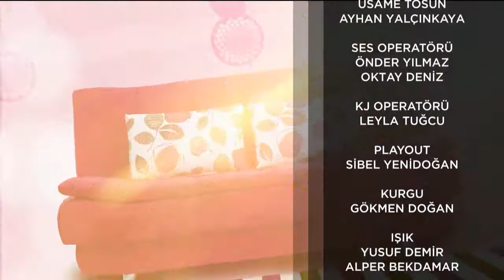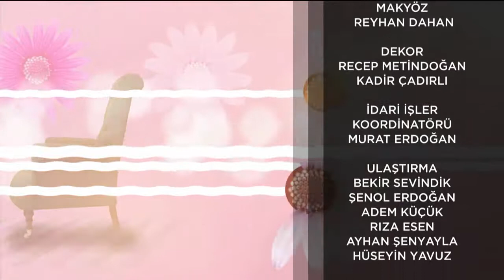Ev Hali 56.Bölüm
Sunucu Psikolog ve Aile Danışmanı Tuba Kılıç
KONUKLARI
Din İşleri Yüksek Kurulu Uzmanı İlahiyatçı Dr. Ülfet GÖRGÜLÜ
Psikolog Dr. Gülşah AKÇAY CİVRİZ
KONUSU
Hayat gayesi…